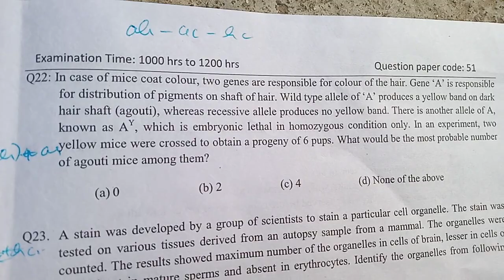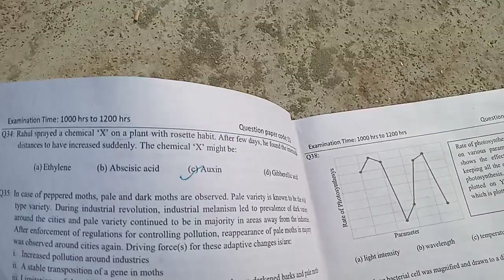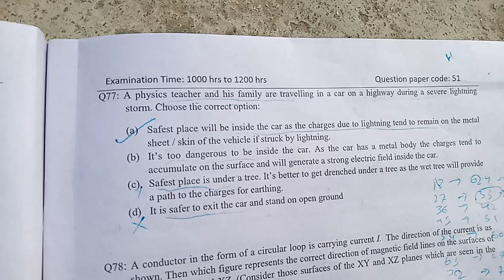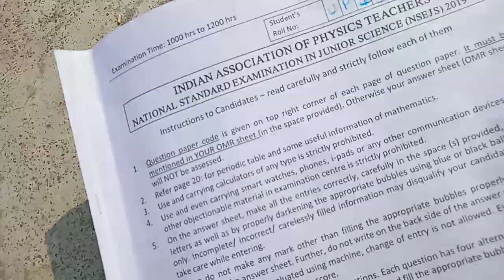IAPT- NSEJS | QUESTION PAPER 2019-20